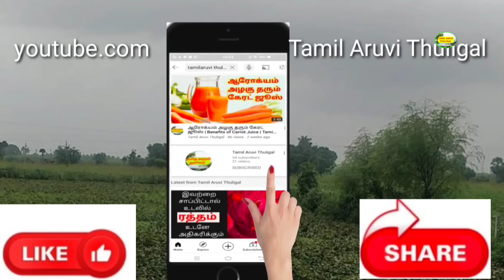Devakiyin Kanavan | Tamil audio books |Tamil Aruvi Thuligal | Tamil Short Stories | Kalki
தமிழ் அருவி துளிகள |
தேவகியின் கணவன் |
கல்கி  சிறுகதைகள்

Devakiyin Kanavan | Tamil audio books |Tamil Aruvi Thuligal | Tamil Short Stories | Kalki Sirukathaikal

இவ்வழகிய கதையினை கொடுத்த எழுத்தாளர்   கல்கி அவர்களை கொண்டாடுவோம
அவரது கதைகளை மேலும் படித்து கேட்டு இன்புறுவோம்

Audio books tamil
Tamil audio books
சிறுகதைகள்
KalkiSirukathaigal
sirukathaikal
tamil kadaigal
tamil  kadai
tamil kadhai
tamil story
tamil kathaigal
emotional tamil story
கல்கி சிறுகதைகள்

சிறு கதை
கதையாடல்
வாசிப்பு

ஸுசிலா M. A. |